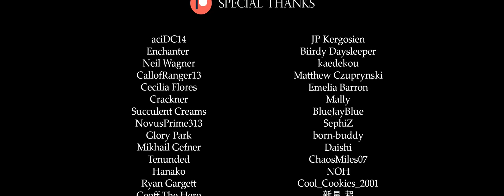Battle! Hop Final - Remix Cover (Pokémon Sword and Shield)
Composition by Junichi Masuda, Go Ichinose, Minako Adachi